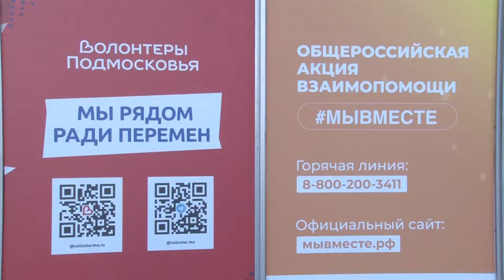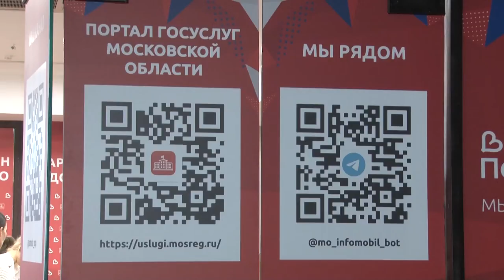Сбор помощи мобилизованным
В Одинцове продолжает работу пункт приема гуманитарной помощи жителям освобожденных территорий, а недавно в Доме офицеров начали принимать и вещи для мобилизованных.